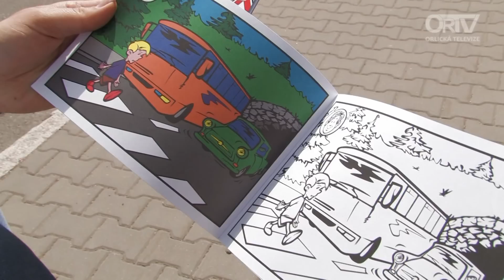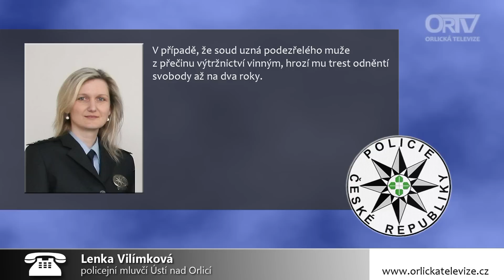Orlická televize: Policie informuje - duben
Zpravodajská relace s názvem "Policie informuje" Vám přináší výtah nejdůležitejších policejních událostí z Územního odboru Ústí nad Orlicí. V tomto regionu jsou zahrnuty zprávy z měst: České Třebové, Chocně, Králík, Lanškrouna, Letohradu, Ústí nad Orlicí, Vysokého Mýta, Žamberka a jejich okolí.  Úplný výčet policejního zpravodajství naleznete na stránkách policie ČR Celé Zpravodajství z Územního odboru Ústí nad orlicí naleznete zde Za poskytnuté záběry do znělky děkujeme panu J. Šilarovi

Témata v relaci:

- Muži propadli střechou
- Zebra se za Tebe nerozhlédne
- Zločin na osobě mladší patnácti let
- Muž mířil pistolí na osádku auta
- Napadl řidiče